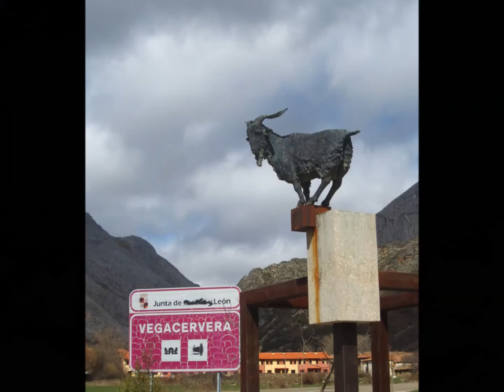Leoneses por León y demás sitios...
Video recopilatorio de fotografías tomadas mientras realizabamos rutas y diferentes eventos.